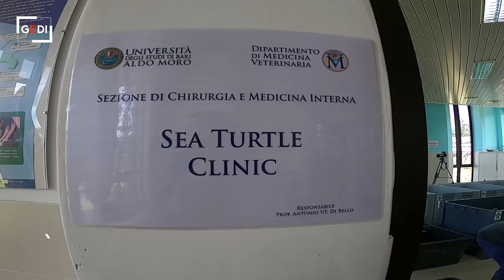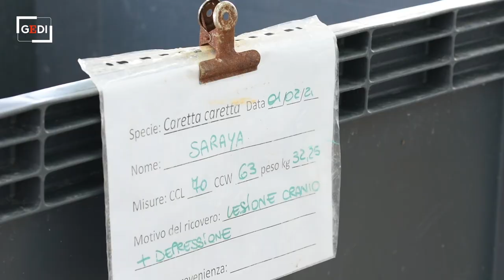Gli angeli che salvano le tartarughe dalle reti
Le segnalazioni dei pescatori e le corse nei porti per recuperare gli esemplari impigliati. Poi le cure in clinica. Un giorno con gli operatori del centro Wwf di Molfetta